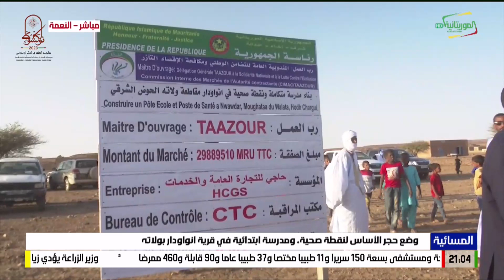وضع حجر الأساس لنقطة صحية، ومدرسة ابتدائية في قرية انواودار بولاته